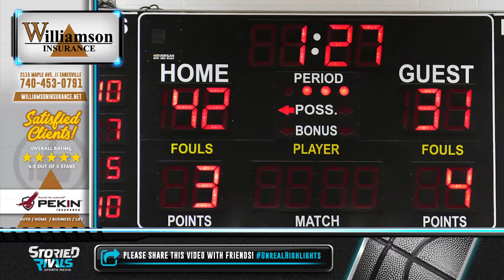Fairfield Union at Sheridan 🏀 | Tournament Highlight [2/25/21]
Late Push Secures Sectional For Sheridan

• After leading by just two at the end of the third, Sheridan outscored Fairfield Union 18-8 to secure the Sectional Final win.

• Reed Coconis and Landen Russell combined for 22, including nine in the fourth quarter) as Sheridan picks up their 19th win.

• The Generals will face fourth-seeded Waverly on Thursday in the District Semifinal.